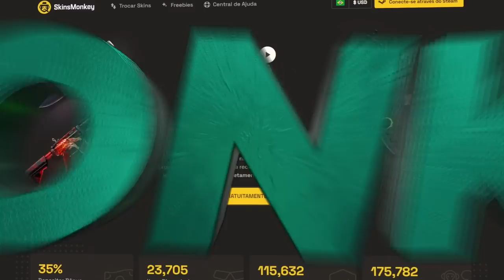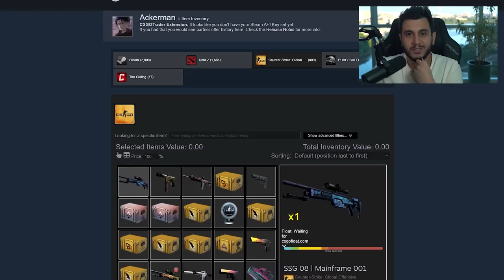O Inventário Mais Caro do Brasil de CS:GO